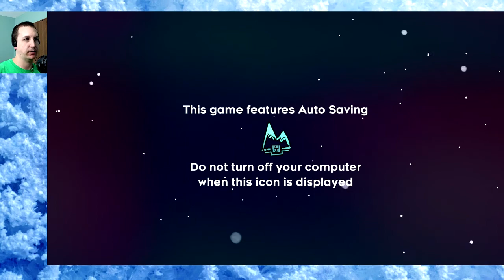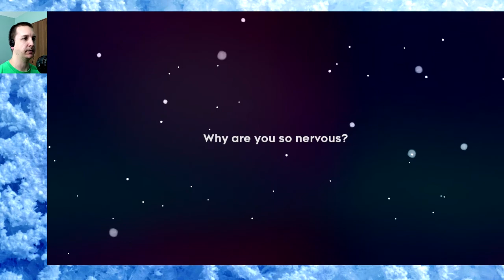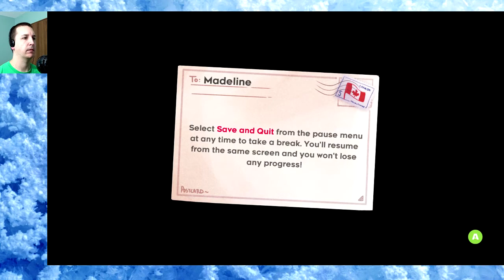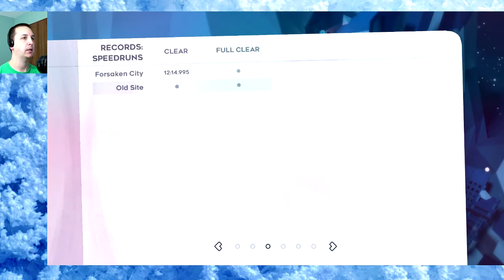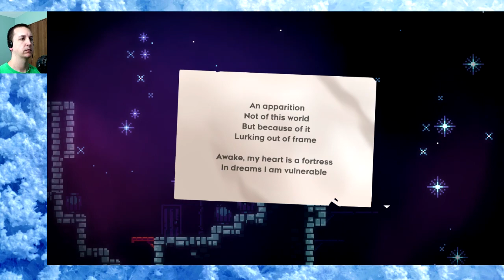An Idiot Plays Celeste, Part 001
Our intrepid idiot air dashes into 2018...total deaths, that is!